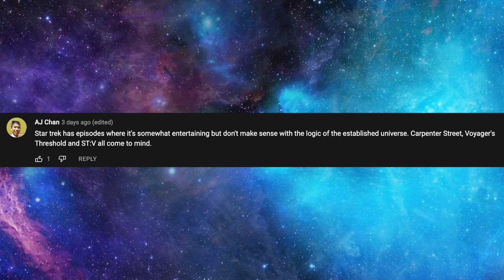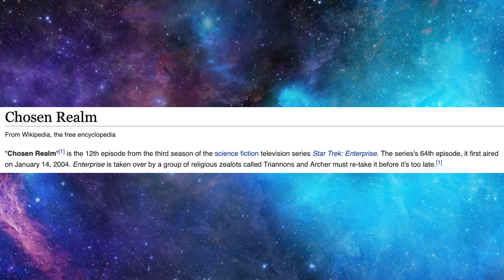62: Chosen Realm - Star Trek Enterprise Season 3, Episode 12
Matt and Sean talk about faith versus science versus storytelling. Spoiler: we’re not too crazy at some of the storytelling with this one.

00:00 - Intro
01:09 - Viewer Feedback
03:02 - Today's Episode
05:15 - This Time in History
10:11 - Episode Discussion